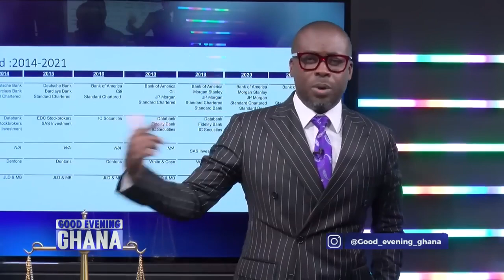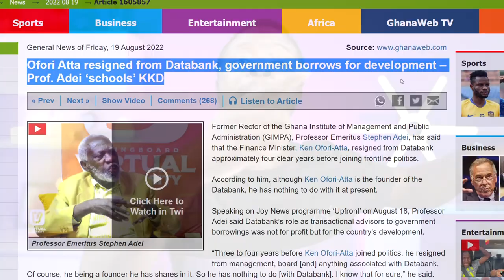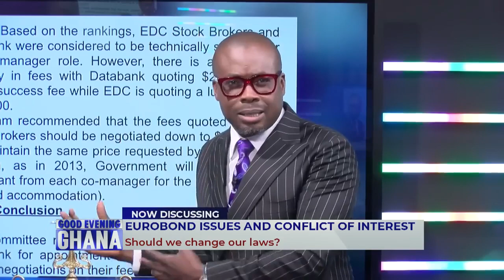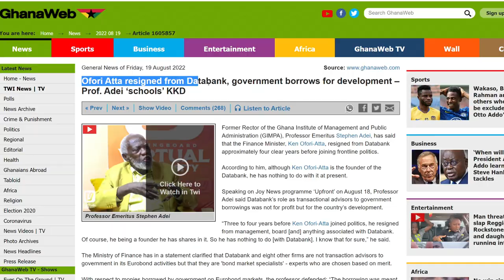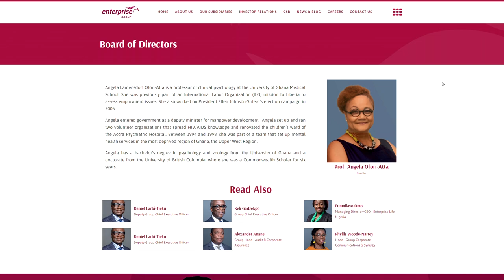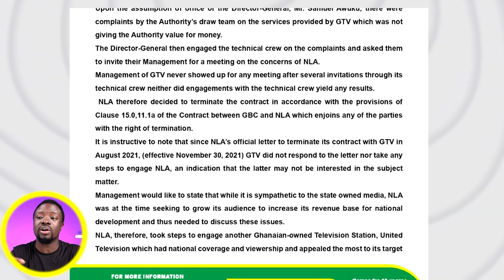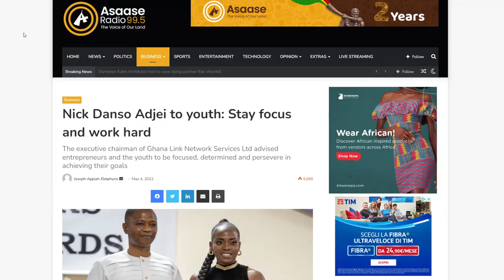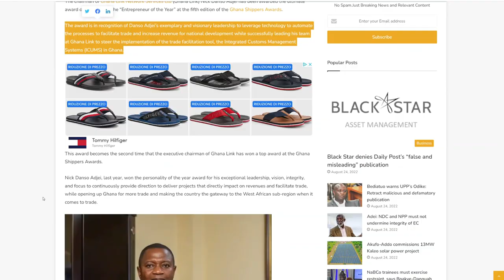KKD vs Paul Otchere, Ofori Atta + Capt Smart, Sammy Awuku & Mr. Abbeam